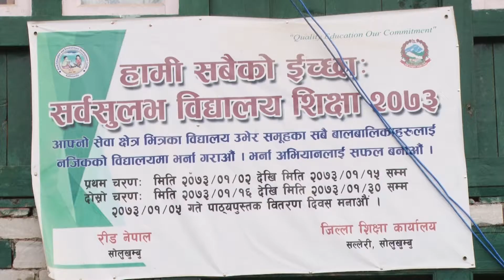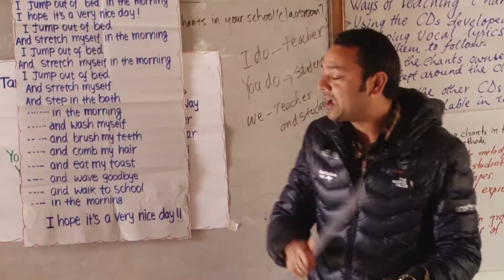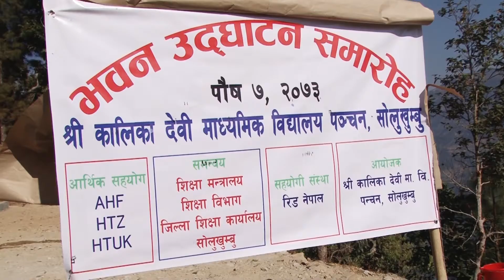Reed nepal SDG